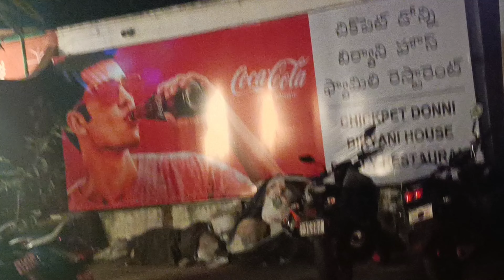Donne Biryani House | Spicy food lovers | must taste | Vizag | Family Restaurant| Chicken Biryani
Donne Biryani House near Jodugullapalem checkpost.